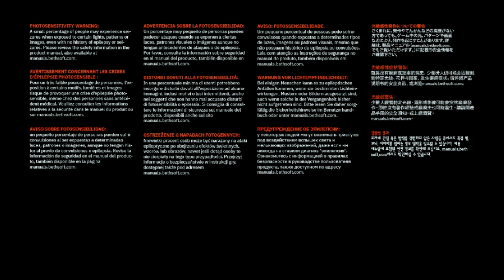Wolfenstein: Youngblood Начало игры